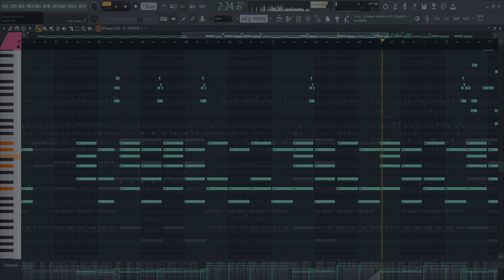Amaarae, Kali Uchis, Molly - sad girlz luv money (FULL MIDI FILE)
⚠This midi file contains all of necessary channels (piano, drums, vocals, guitar, etc etc)